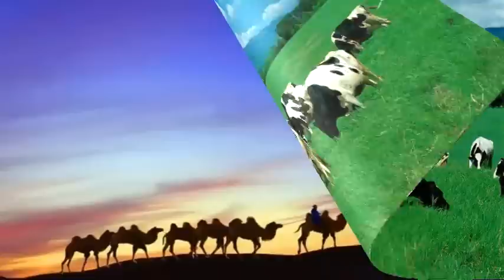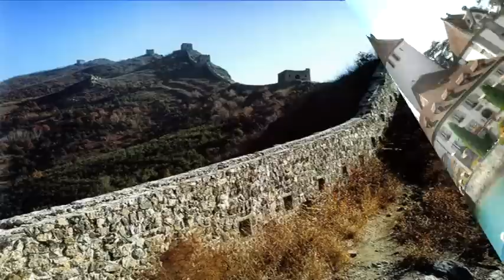山水如畫《 462 》綜合音樂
01新娘悲歌
02愛某真甘苦
03鄉村小姑娘
04湯島白梅
05最後火車站
06悲情城市
07淚的小雨
08情人的眼淚
09純情花沙容
10重逢的港口
11春宵舞伴
12爸爸緊返來
13爸爸是行船人
14岸壁之母
15快車小姐
16忘也忘不了
17水車姑娘
18歹命阿狗兄
19心戀
20一支小雨傘